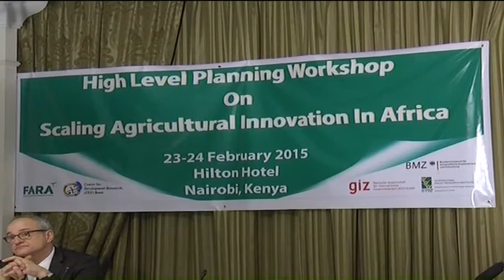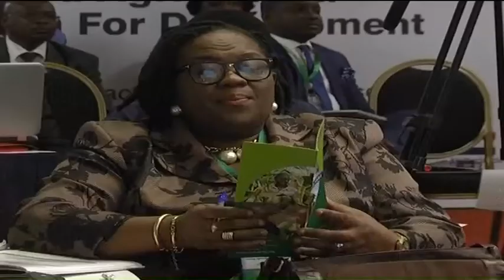Innovation driving growth in Africa's agricultural sector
Africa's agricultural sector is said to become the continent's new frontier for growth. With 60 per cent of uncultivated arable land untapped, organizations are tapping into innovate solutions to ensure the continent progresses in the agricultural sector. CNBC Africa's Elayne Wangalwa reports.